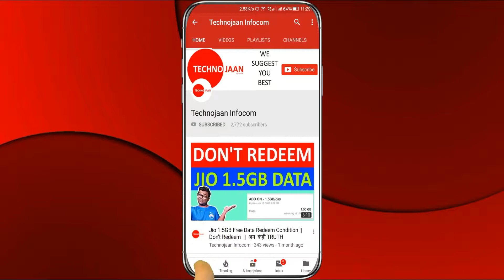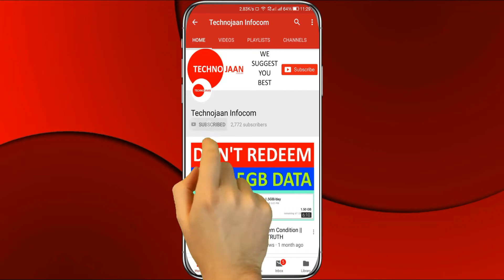Jio Digital Pack Killer Plan || 2GB Additional Data Daily Free until 15 sep,18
Is video me mai aapko BSNL 2GB additional data offer ke bare mai bataya hai.